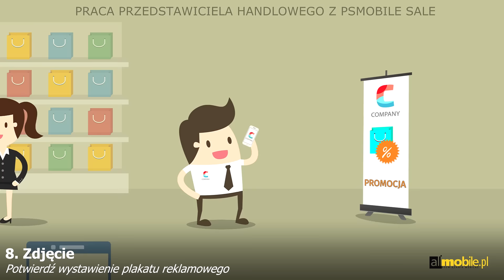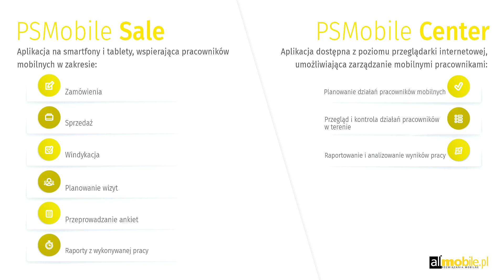Allmobile - System mobilny dla handlowców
Prezentacja systemu mobilnego dla handlowców, PSMobile Sale oraz PSMobile Center. Przybliżamy zasadę działania naszej aplikacji prezentując standardowy dzień pracy mobilnego handlowca.
Aplikacja umożliwia zaplanowanie dnia w taki sposób aby praca przedstawiciela handlowego była optymalna.
- pierwszym krokiem jest zaplanowanie trasy - a tym samym listy klientów, którym PH złoży wizytę handlową.
- kroki następne to spotkania z klientami, przekazywanie ofert, zbieranie zamówień, sprzedaż bezpośrednia, czy też zbieranie informacji dotyczących klienta w formie ankiet.
- w każdym momencie możliwy jest podgląd na cele miesięczne jak i dzienne handlowca oraz możliwość oceny poziomu ich realizacji
- dzięki optymalizacji tras opartej o algorytm komiwojażera na bieżąco jest podpowiadana tras do następnego klienta.
- efekty pracy mogą być na bieżące monitorowane w centrali przez przełożonych przedstawiciela handlowego dzięki Aplikacji Centralnej PS Mobile Center